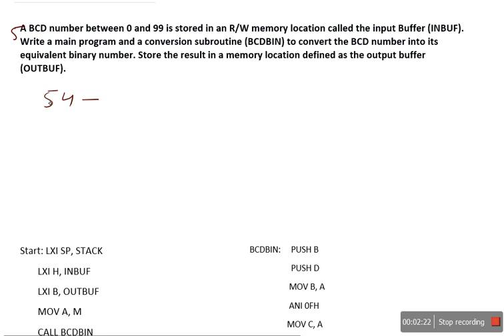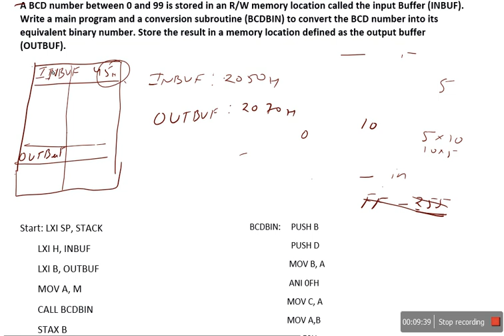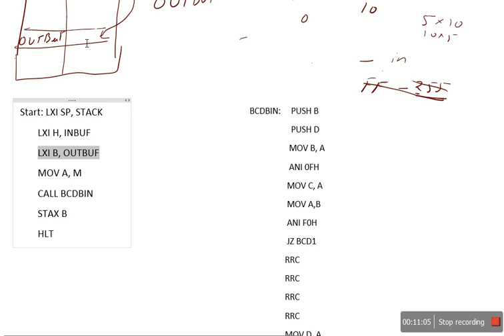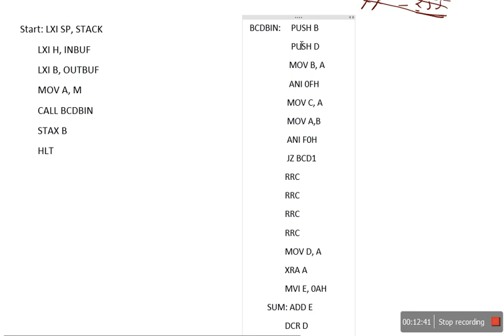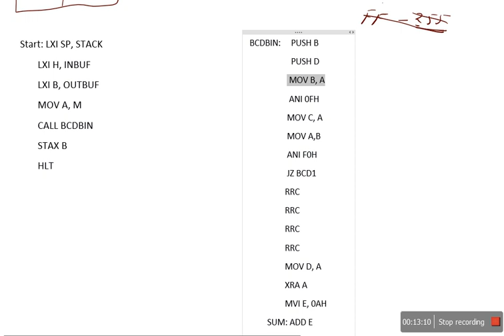Lec-39a: BCD to binary conversion (Gaonkar problem and program explanation)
A BCD number between 0 and 99 is stored in an R/W memory location called the input Buffer (INBUF). Write a main program and a conversion subroutine (BCDBIN) to convert the BCD number into its equivalent binary number. Store the result in a memory location defined as the output buffer (OUTBUF).